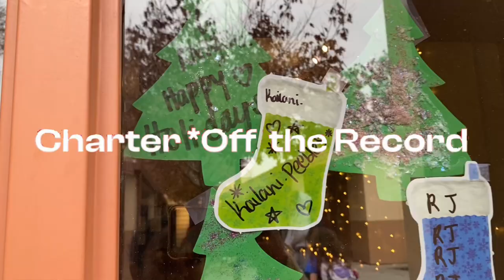Episode 4: Finals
this one’s late, but here is the video that was supposed to be uploaded in December about finals.

frozen by 800 cherries
Produced By
Masayuki Takahashi

christmas kids by roar
Source: Musixmatch
Songwriters: Owen Richard Evans